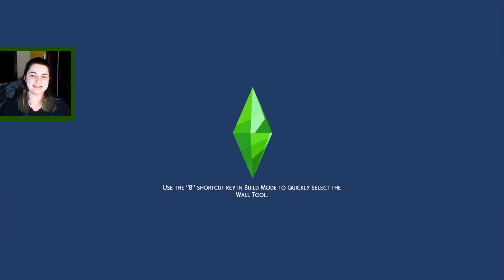Sims 4 HUNGER GAMES - Season 1 Episode 5 (SEMI-FINALS)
Previously on...
ℍ𝕌ℕ𝔾𝔼ℝ 𝔾𝔸𝕄𝔼𝕊

Down to half of the tributes that started out, the public shifted who their favorite is, giving Una the reward, while staying tried and true on least favorite, giving Clement a punishment. A game of Don't Wake the Llama saw Thera shacking up in the Reward House. Some mealtime tactics meant it wasn't clear if everyone would make it to the death challenge, Clement almost starving, but in the end he stuck it out and Thera was the one embarrassed to death, giving us the Top 3...
Tonight on...
ℍ𝕌ℕ𝔾𝔼ℝ 𝔾𝔸𝕄𝔼𝕊

In our semi-finals, the remaining three battling it out seeing who would rock climb to the top for the final Reward House challenge. A spa day reward mixed with a solitary confinement punishment allows for some fun shenanigans before an all important death challenge sees one more tribute burned to death, leaving us with the final 2...
Hunger Games was originally a stream series on my Twitch channel and I am finally getting around to archiving the episodes on YouTube! I had a ton of fun with this series so I'm glad to relive it and let it prosper on another platform! Catch up on the fun if you missed the streams, or relive all the drama if you were there! Thanks for tuning in and more Hunger Games is coming your way soon!